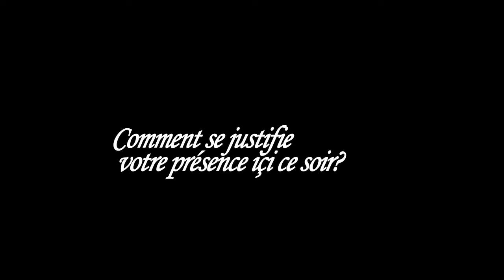Deekay dance crew Episode 6/7 festunion 2013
FESTUNION EPISODE 6/7
Interview du   jeune groupe de danse DEEKAY enjoy
Ce festival à eu lieu le samedi 1er juin dernier  au Sidewalk à lausanne.
Cette semaine nous vous proposons une semaine spéciale avec des lives et interviews de cette nouvelle génération d'artistes en devenir.